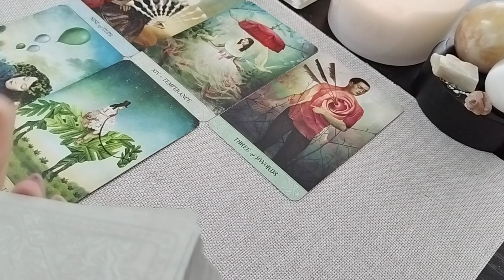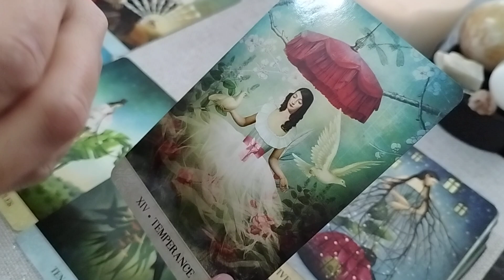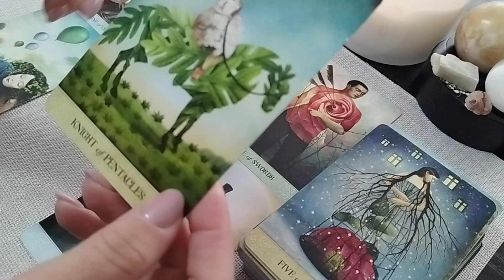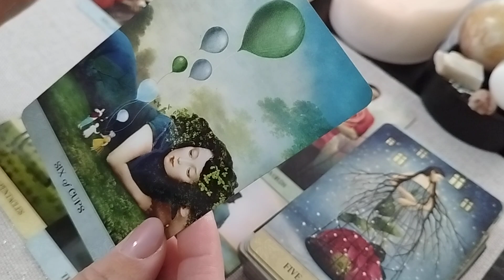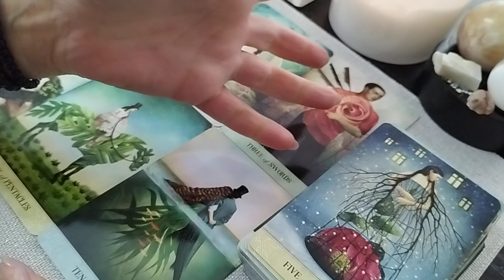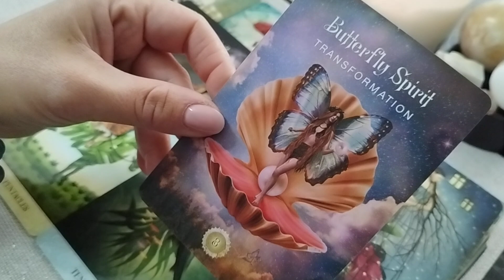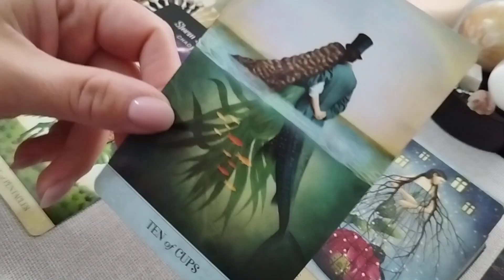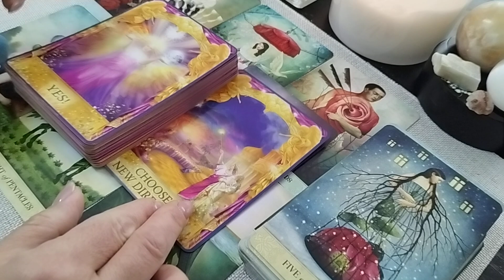PEȘTI ♓ 11-17.12 DESCHIZI UȘA SPRE FERICIRE!🌈